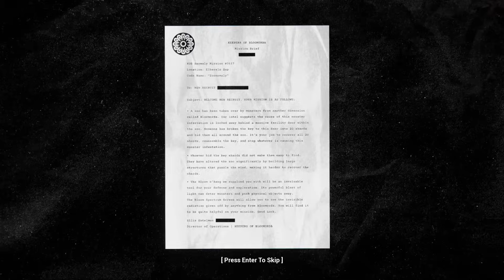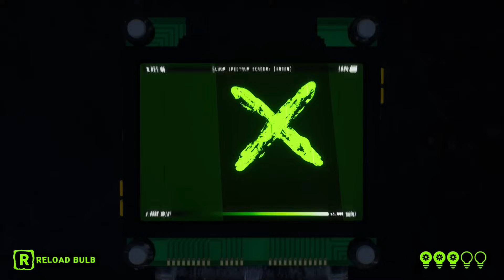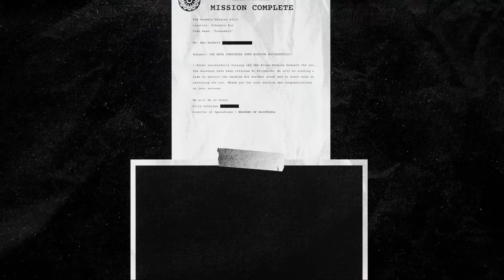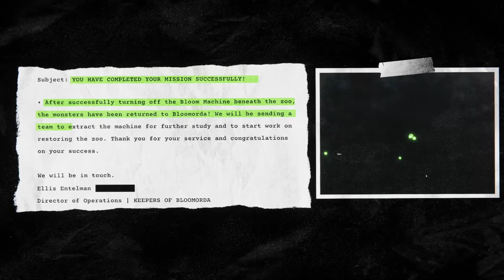Zoonomaly All Stages WalkThrough | Gameplay | No Commentary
You Can join Discord if you are look for CO-OP Horror Gameplay